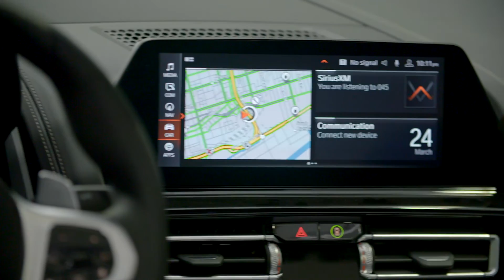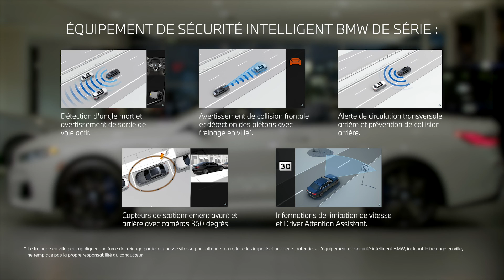La BMW Série 8.